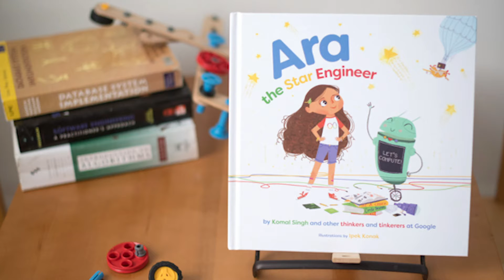Recoding stories: the power of inclusive books at scale | Komal Singh | TEDxKitchenerED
There are missing characters in children's books that lead to missing leaders in the future. There’s a solution however, as we can use technology and AI to reimagine storytelling, and create inclusive-stories-at-scale, that empower youth to see themselves in the stories they read.

Driven by her 4 year old daughter’s hypothesis, “Oh mamma, all engineers are boys”, in this talk, Komal Singh shares her personal story and vulnerable journey as a technologist, mother, author, immigrant, and an intrapreneur. She talks about the consequences of lack of diverse characters in kids books, and how that correlates to missing leaders in boardrooms and labs. More excitingly, she shares how this inspired her to start a passion project, comprised of tech-creatives, to address the problem in novel ways -- by using technology and AI to make books inclusive, inspiring, and immersive.

Komal Singh is an Engineering Program Manager at Google, and creator of children's STEM bestsellers. Her 20% passion project at work aims to use technology and AI in novel ways to tackle the lack of diversity in kids literature. As an accomplished technologist, D&I advocate, and award-winning community influencer, her work has been featured on Globe & Mail, Forbes, Financial Post, CTV, The Social, The Record and more.

Her career in technology spans 14+ years. Singh has worked with top technology consulting firms as a software engineer and delivery manager helping launch products for many Fortune 500 clients. Currently at Google, she works with engineering teams that build planet-scale infrastructure and products FTW. She loves empowering girls and minorities to discover the magic of STEM. Her debut picture-book "Ara The Star Engineer" was an instant bestseller and is being published globally in more than 10 languages; a sequel is now in the works! Her 20% passion project at Google aims to use technology and AI in novel ways to tackle the lack of diversity in kids literature.